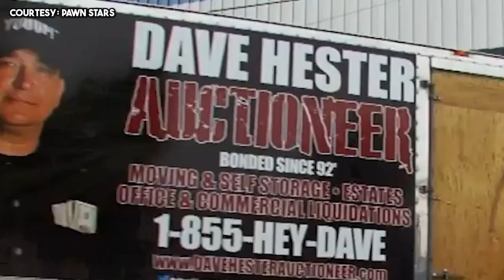Biggest FIGHTS On Storage Wars!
Professional buyers go to auctions and explore storage units in search of lucrative and interesting items that could fetch them a big profit.
When rent is not paid on a storage locker for three months in California, the contents can be sold by an auctioneer as a single lot of items in the form of a cash-only auction. The show follows professional buyers who visit storage facilities throughout the state and bid on these lockers. Before each locker is auctioned, the buyers are given five minutes to inspect the contents from the doorway, but may not enter the locker or touch any of the items.

After the day's auctions are completed, the winning bidders' sort through the lockers, estimating the prices they will set on the contents and/or consulting with experts for an appraisal of unusual items. Running totals on-screen display the cost versus the estimated total value, and a final tally at the end of the episode summarizes the buyers' net profit or loss.